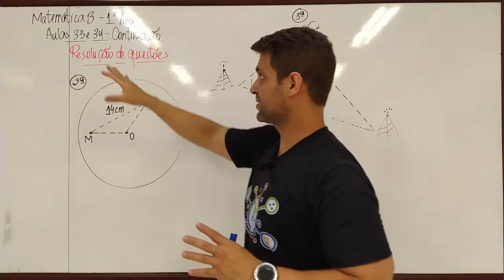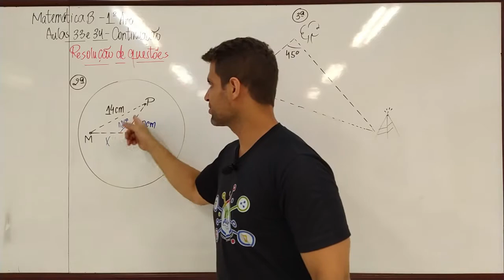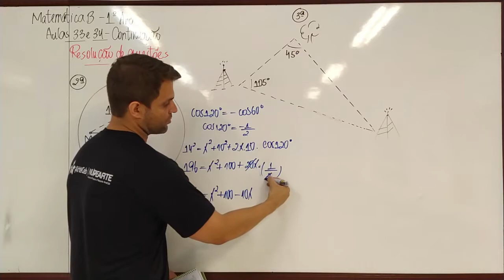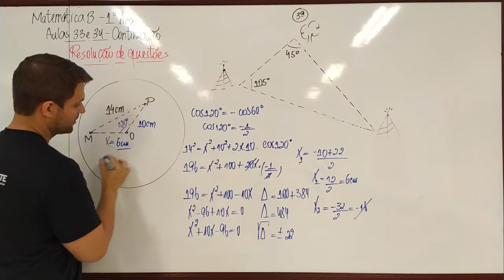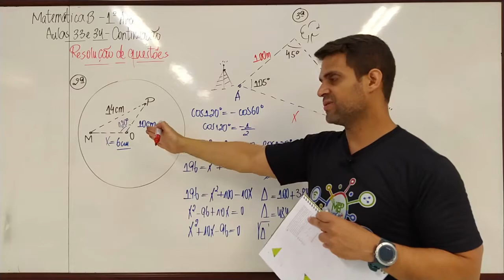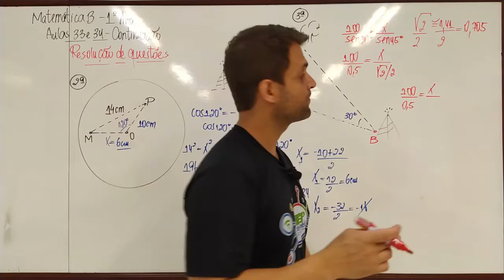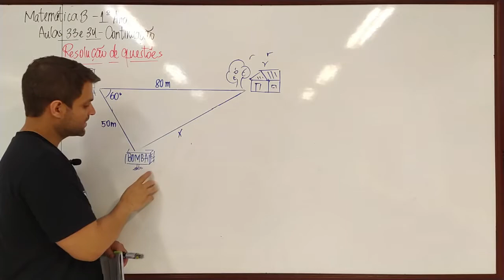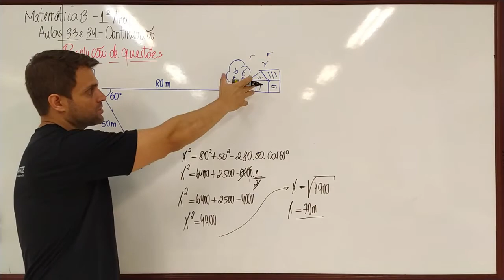23/09 - 1ºANO (EM) - MATEMÁTICA B - AULAS 33 e 34 - PARTE 02 - RESOLUÇÃO DE QUESTÕES - JEFFERSON